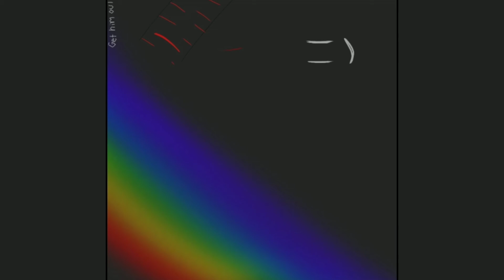FANART DE UM CARA QUE EU NUNCA VI NA VIDA (parte 2)